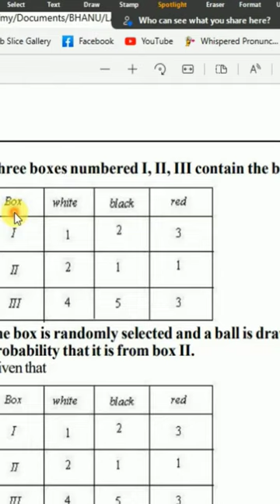probability#Bayes theorem#7marks maths 2a#shorts#feed#YouTube